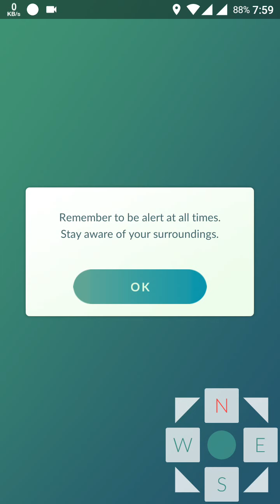How to catch Pikachu | Pokemon Go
This simple trick will help you to catch pikachu as your starting pokemon.